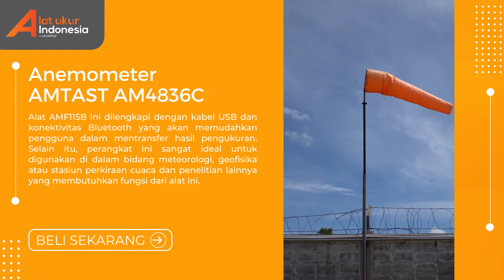🔥JUAL!! Anemometer Digital AMTAST AM4836C | WA 085-1596-91822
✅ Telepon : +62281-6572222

Penggunaan Anemometer Digital AMTAST AMF115B:
Alat ini banyak digunakan dalam pengumpulan data untuk boiler, industri pendingin, saluran ventilasi, monitor lingkungan, pengukuran navigasi, prakiraan cuaca, pengumpulan datum cuaca untuk pekerjaan outdoor dan pemadam kebakaran.

Keunggulan Anemometer Digital AMTAST AMF115B:
- Dapat melakukan penyimpanan data sebanyak 24 data.
- Dapat mematikan daya secar otomatis jika tidak dioperasikan dalam selang waktu 9 menit untuk menghemat daya baterai.
- Dapat terhubung dengan PC melalui USB.
- Sumber daya alat ini menggunakan ukuran 4×1,5 AAA.